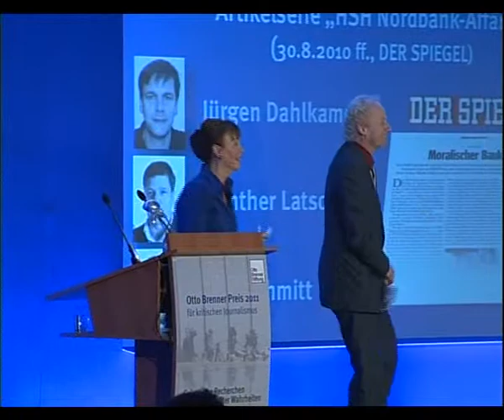Otto Brenner Preis - 2. Preis - Laudatio von Harald Schumann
Laudatio von Harald Schumann und Preisübergabe an die SPIEGEL-Autoren Jürgen Dahlkamp, Gunther Latsch und Jörg Schmitt für Ihre Artikel-Serie über die HSH Nordbank Affäre